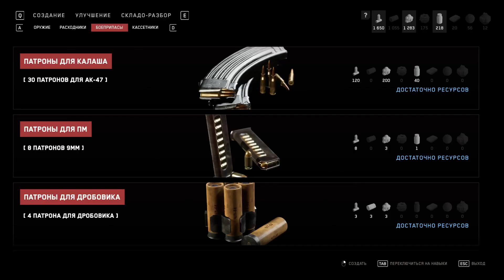Atomic Heart#24 Pavlov Complex